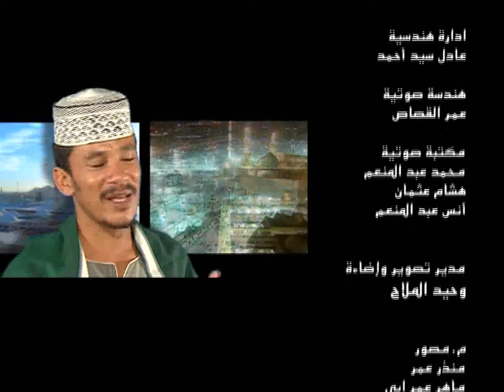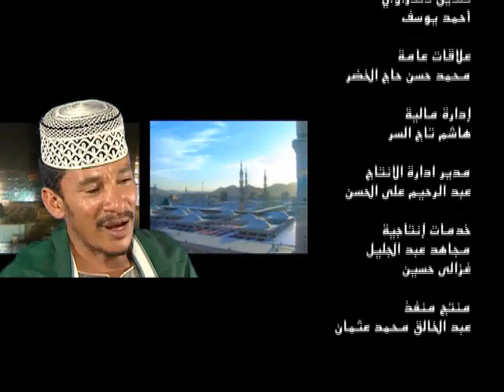علي صبري قصدي ومنايا جديد2022